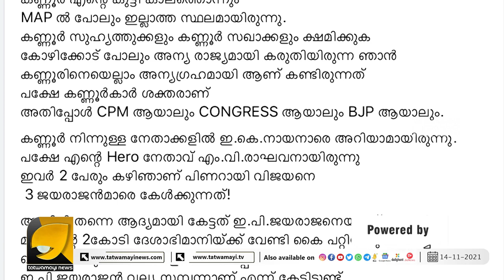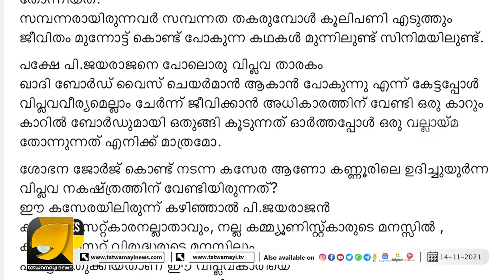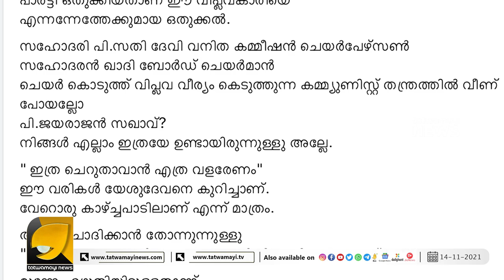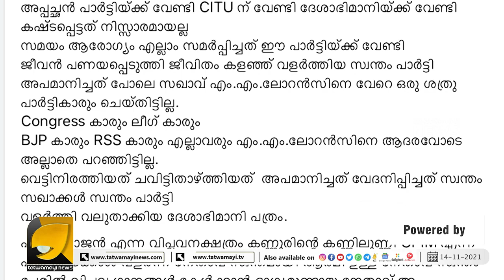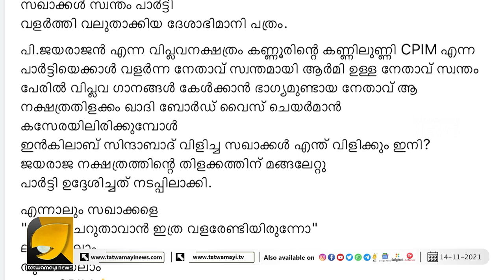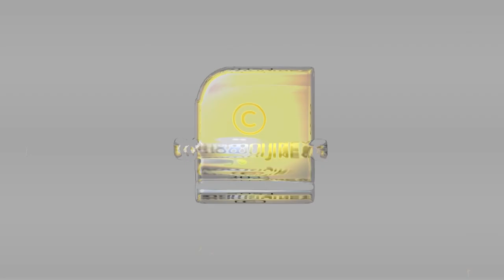സിപിഎം ലെ കണ്ണൂർ പുലികൾ വെറും എലികളെന്ന് എം എം ലോറൻസിന്റെ മകൾ | OTTAPRADAKSHINAM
സിപിഎം എങ്ങനെയാണ് ജയരാജന്മാരെ ഒതുക്കിയതെന്ന് ആശ ലോറൻസ് തുറന്ന് പറയുന്നു | OTTAPRADAKSHINAM